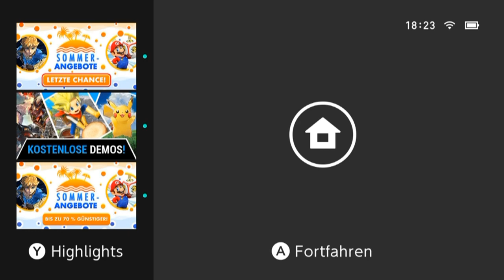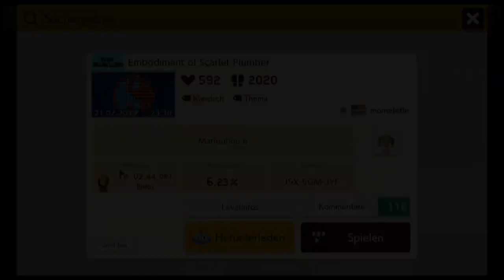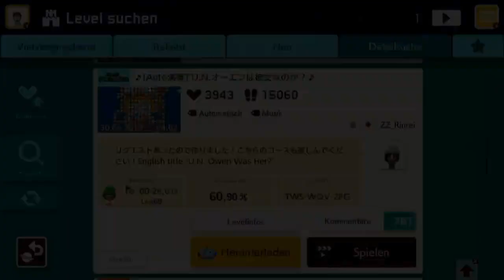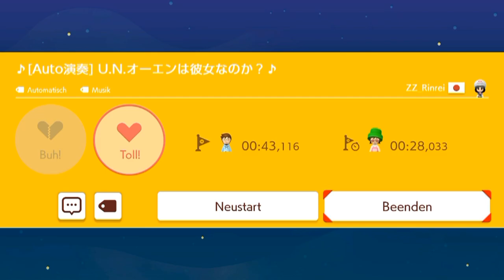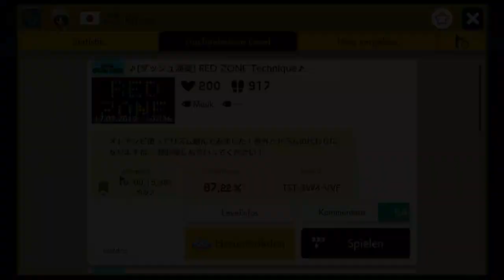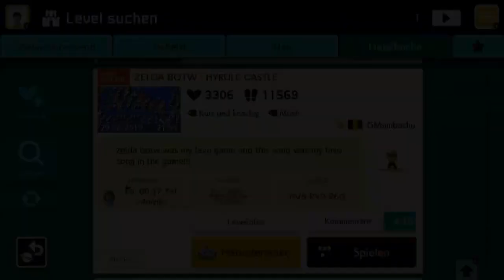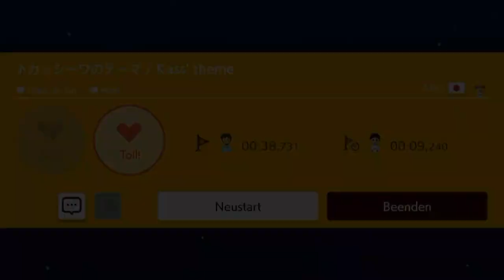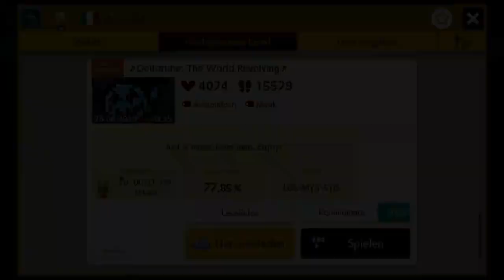[37] Von Touhou zu Musikleveln || Super Mario Maker 2 (Blind) – Let’s Play